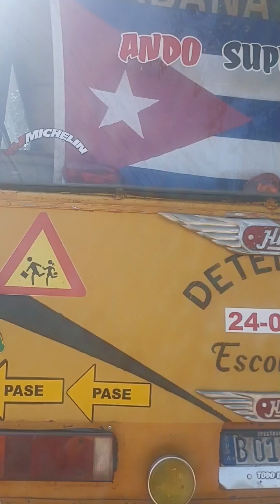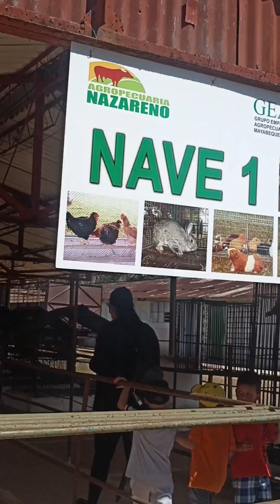Día de feria...que calor🔥, todo caro😳, pero los niños felices 🥰vidaencuba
El día a día de Cuba, que hay?, los paseos de los cubanos💲🇨🇺😊